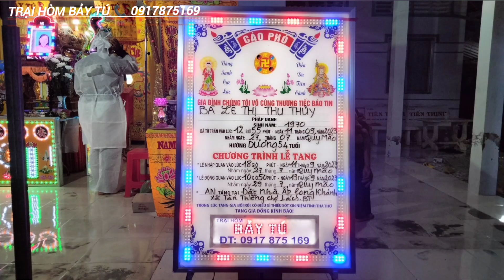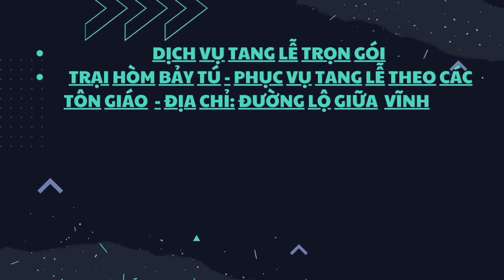Lễ Tang:Bà Lê Thị Thu Thủy,sinh 1970,T Tân Thiềng,Từ Trần 12h55p,N 27-07,N Quý Mão, Hưởng Dương 54t